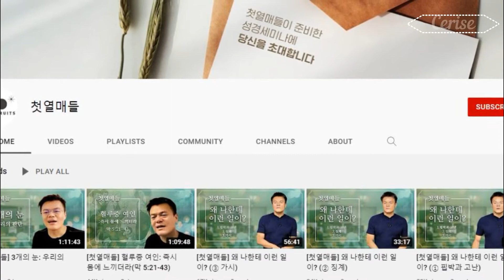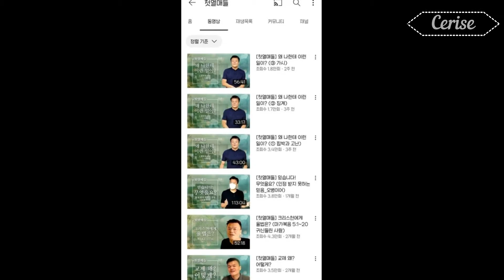JYP Park Jin-young gives Bible lectures on YouTube, netizens are confused: “How should I take this…”